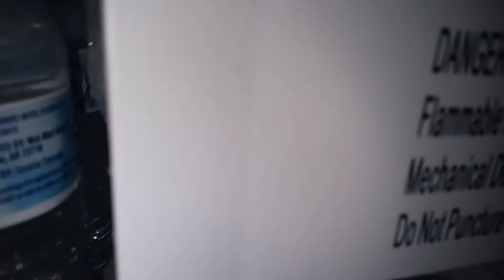Freezer frost scraping and eating ASMR